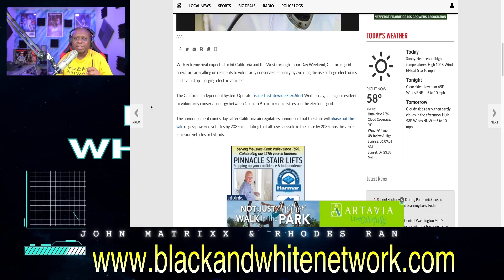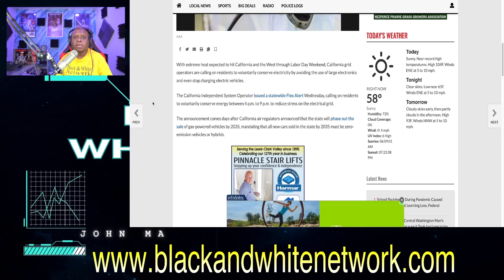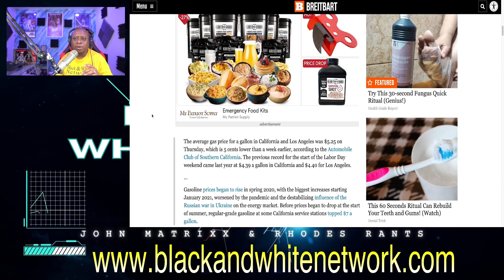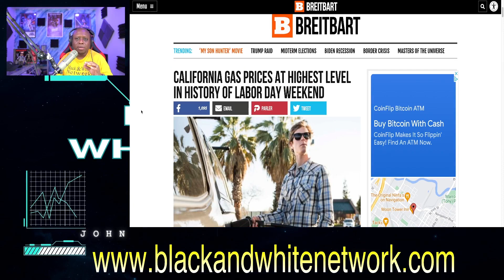California tells residents NOT to charge EV Cars days after BANNING gas cars by 2035! What a JOKE!